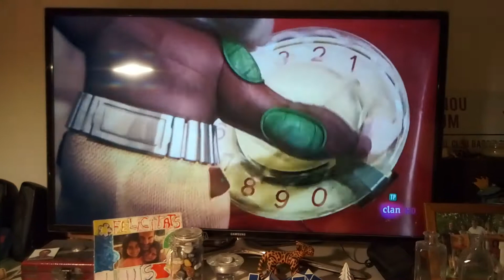Ratoli Perez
Ha perdido el diente de Lucas y tiene que dejarle una moneda.